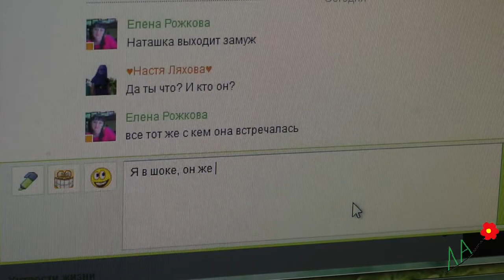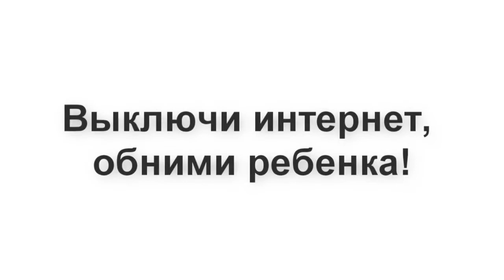Интернет дороже сына